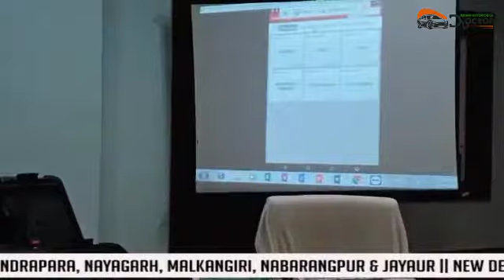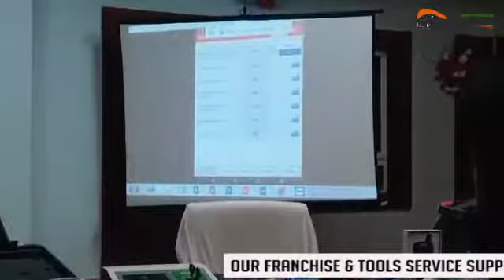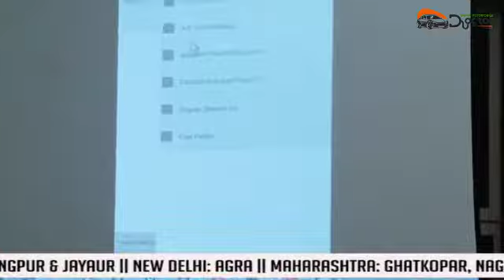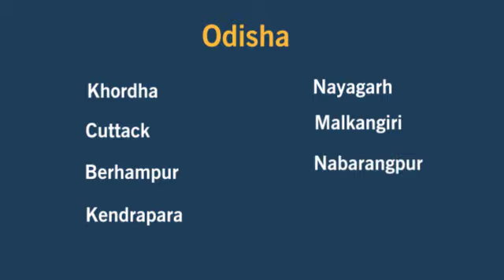Automobile Tools Service and Support training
Facebook    Indian Automobile Doctor